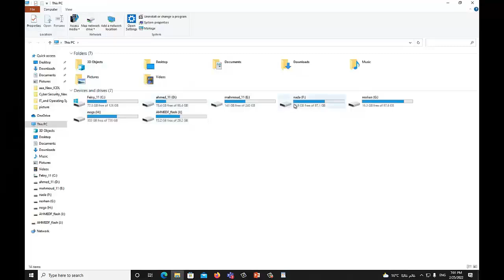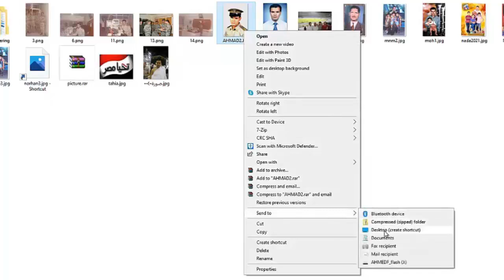شرح أون لاين مع أشقائنا في دولة الكويت إنشاء اختصار للملف علي سطح المكتب في ويندوز 10